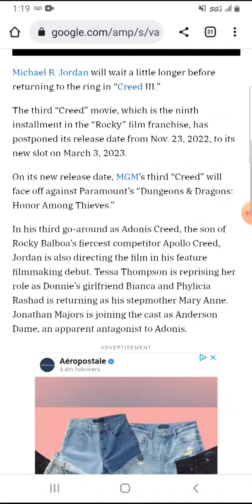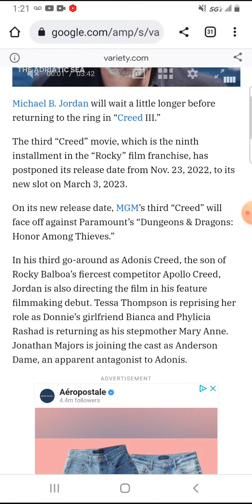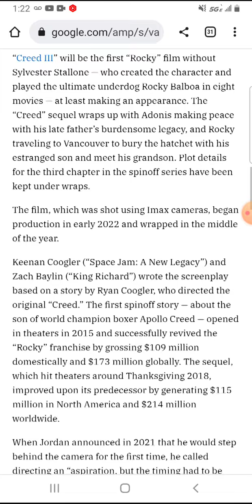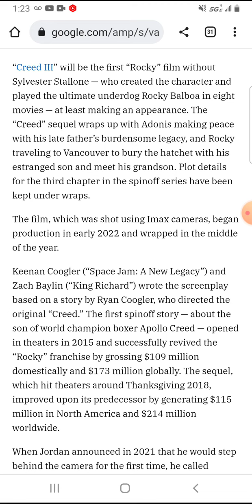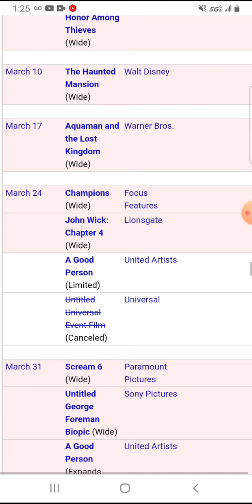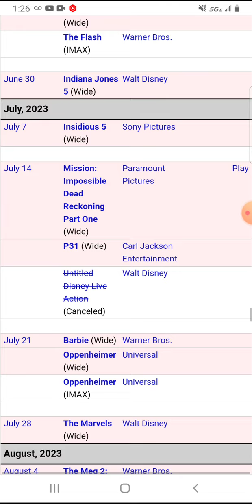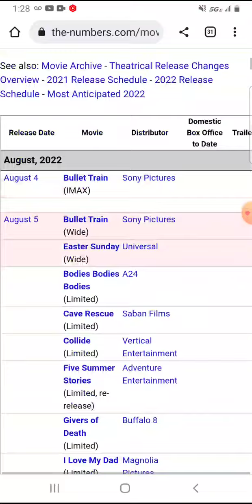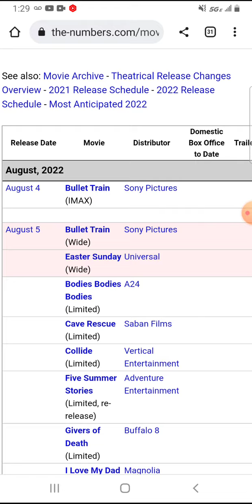Creed III DELAYED To March 2023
Hello Internet and welcome back to Cancelled! This is one of those moments I hate when I forget to talk about a movie, so I have to make it its own Cancelled episode. For episode 145, Creed III has officially been delayed to March 2023, after a confusing few weeks of no word from MGM. Not much to say besides that March 2023 gains another big movie, which is a good thing.